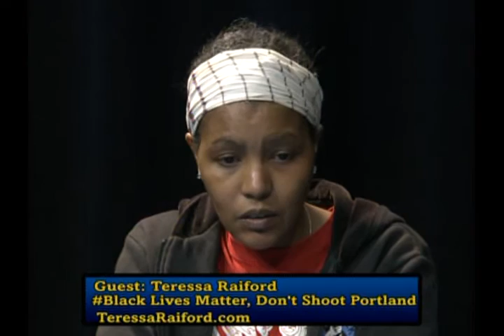Oregon Voters Digest -11-22-15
Bruce Broussard interview Sunday 11-22 with Teressa Raiford and Royal Harris. Issues important to Portland and across the State of Oregon - Black Lives Matter. Don't Shoot Portland, Aristotle Project and Black Men United. Interviews you will not see in other Media.